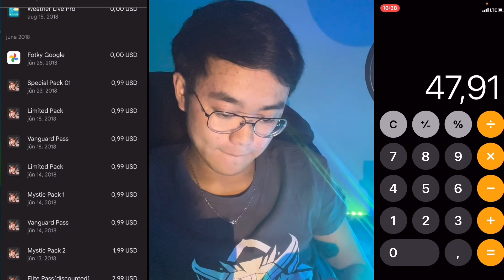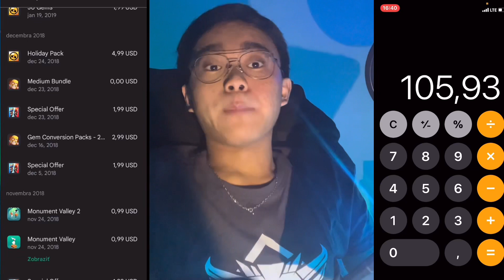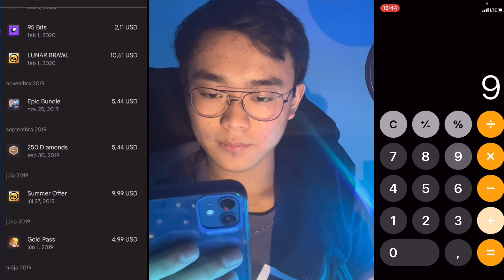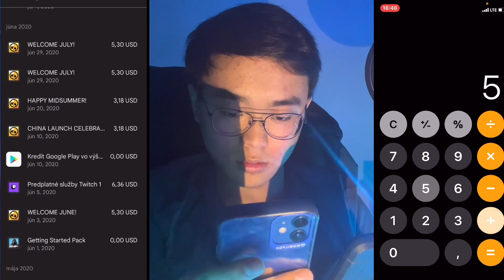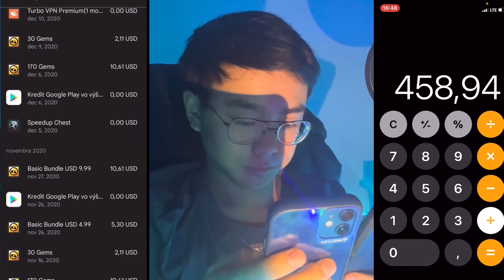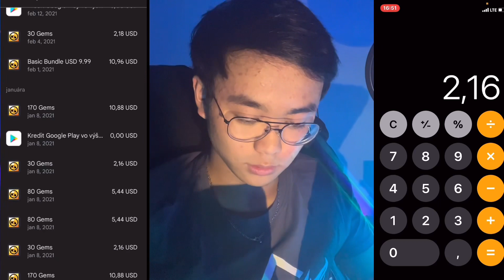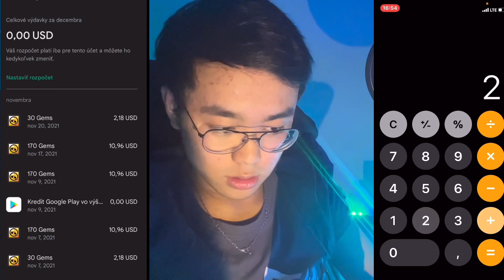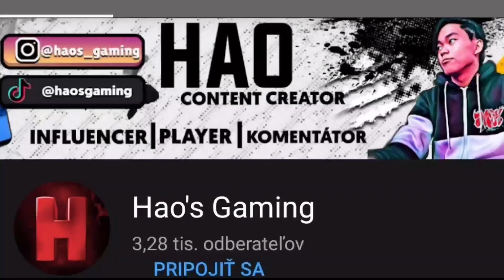KOĽKO € SOM DAL DO MOBILNÝCH HIER ?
TOP DONATES :
🥇 117€ - Demi (@ok_j0hn )
🥈 32€ - Lukenzo (@lukenzooooo)
🥉32€ - Dančito (@danielploscica)
26€ - Jenda (@jendadv)
22€ - Janik Pala (@janik.pala)
20€ - Piti (@pitibs)
17€ - Lucka (@.lucinaa.)
15€ - Pxk (pukiii999 )
15€ - Lucka (l.pejsovaaa)
14€ - Banan (@.dead..bananik._)
12€ - Gold (@gold_bs)
12€ - Th0mas (exl_th0m4s)
10€ - Johny (@bs_johnycz)
10€ - Adam (@adam.sip)
10€ - Symin (@syminofficial)
🥈EXL TH0M4S - 10 Mesiacov !
🥉Ondrej-MeIsMe - 9 Mesiacov !
🎗Symin   -  8 Mesiacov !
🎗ROHLIX - 7 Mesiacov !
🎗miloš lopatka - 7 Mesiacov !

GRAFIKA
INTRO 0:00

LOW COST TECHNIKA :
- Niceboy Oryx K300X
- Editujem v Kinemaster / Adobe Premiere Pro
- natáčam cez Az Screen Recorder / OBS
- Grafiku robím v : Ps Touch / Adobe Photoshop